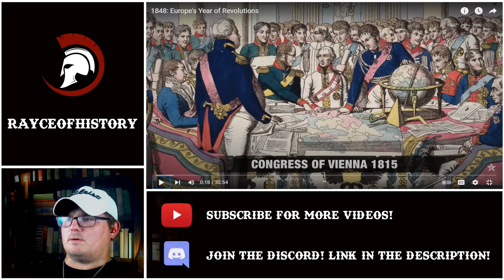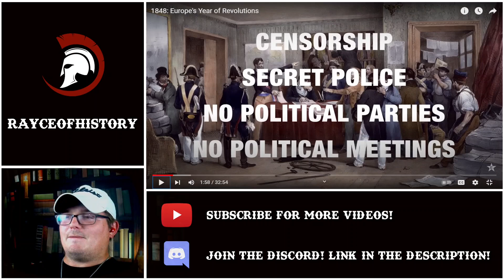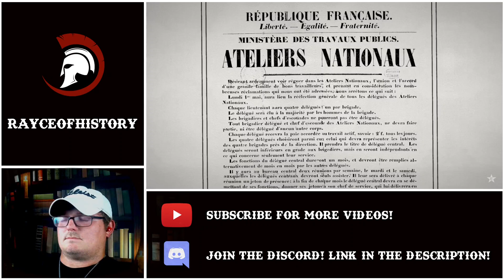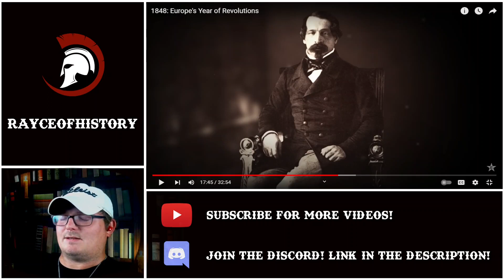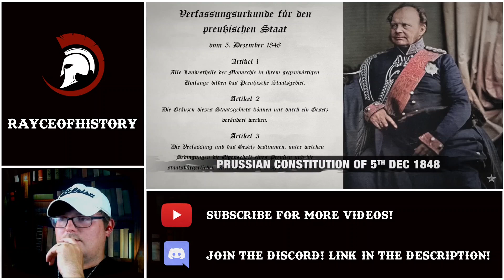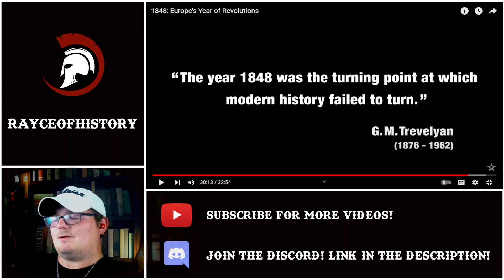Texan Reacts to 1848: Europe's Year of Revolutions by Epic History TV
Reaction to Europe's political firestorm in the mid 19th century, with revolution kicking off all around the place and being handled in different ways, from France all the way to Russia.

As always go support Epic History TV for the great content.